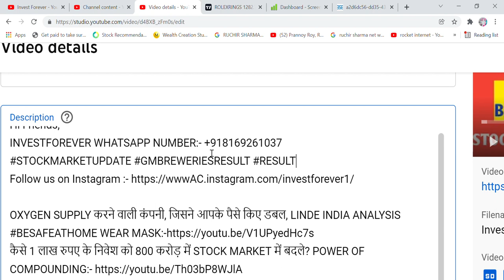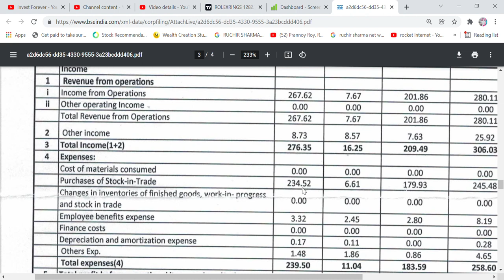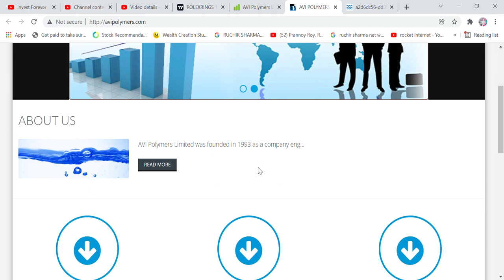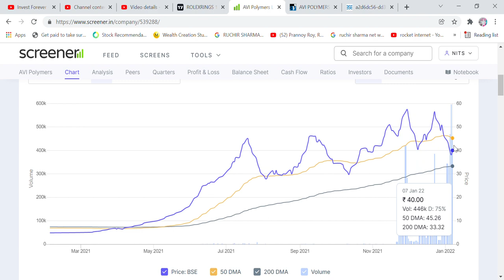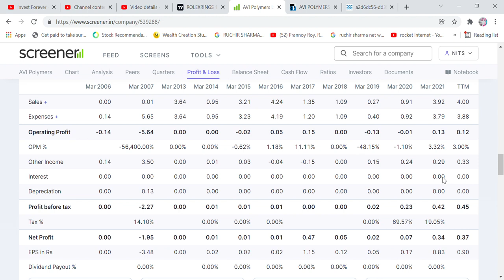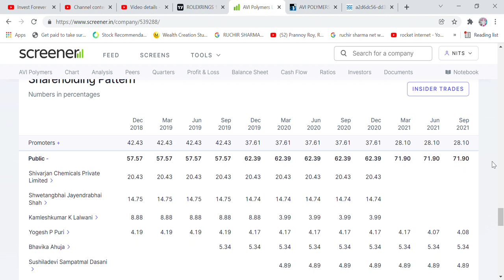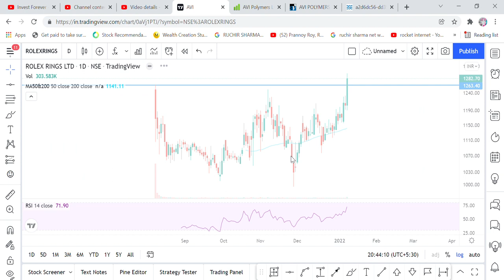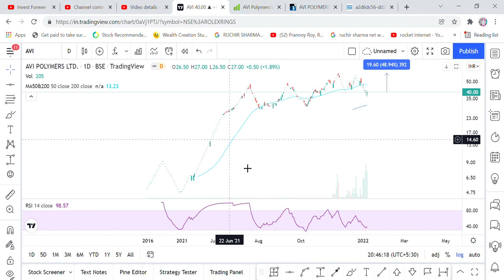KAL MARKET OPEN HOTE HI LAGEGA UPPER CIRCUIT ES SHARE ME, PENNY STOCKS, AVI POLYMERS RESULT,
Hi Friends,